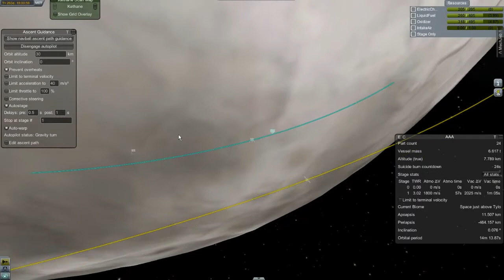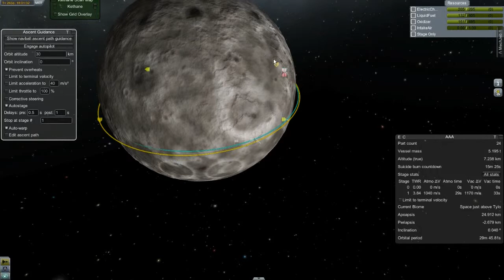KSP Jool Challenge Ep 3 TYLO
In this episode of Kerbal Space Program the Cheesewagon lander eventually lands on Tylo, then takes off, re-orbits, and rendezvouses with the nuclear interplanetary drive.